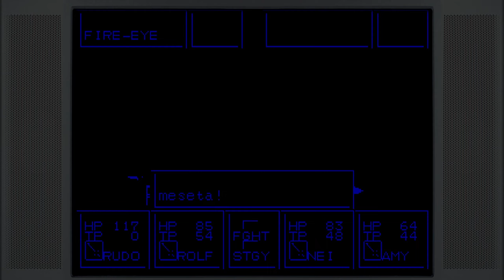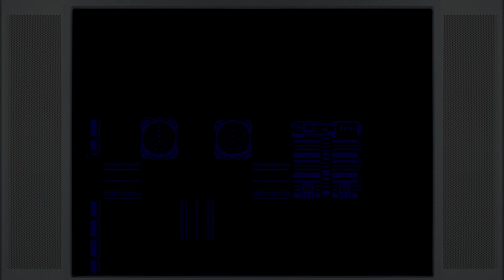Let's Play Phantasy Star II | Part 6 - Ring, Ring, Ring, VISIPHONE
Check out my first ever playthrough of Phantasy Star II on the Sega Genesis. I am playing on the Mister FPGA.

Phantasy Star II is a science fantasy role-playing video game developed and published by Sega for the Sega Genesis. It was released in Japan in 1989, North America in 1990, and in Europe in 1990. It was later ported to a variety of different platforms. An updated remake, Phantasy Star Generation 2, was released for the PlayStation 2 in 2005 in Japan.

Phantasy Star II is the second installment in Sega's acclaimed Phantasy Star series and serves as a sequel to the original Phantasy Star for the Master System. Phantasy Star II takes place 1,000 years after the events of its predecessor and follows the journey of a government agent named Rolf and his friends, who are on a mission to discover why the protector of the planet Mota, Mother Brain, has started malfunctioning.

Phantasy Star II was the first video game to use a 6 mega-bit cartridge, making it the biggest video game on a console at the time. Since its release Phantasy Star II has been the subject of critical acclaim.

[BITS LINKS]

TeeSpring Link